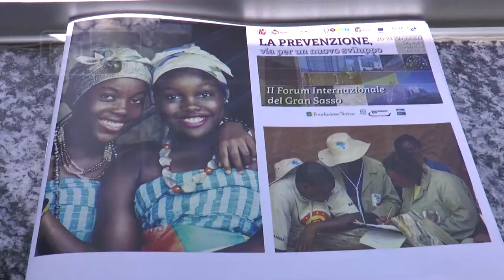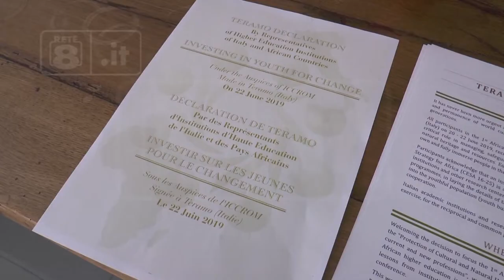Teramo - Al Forum i rettori delle Università africane